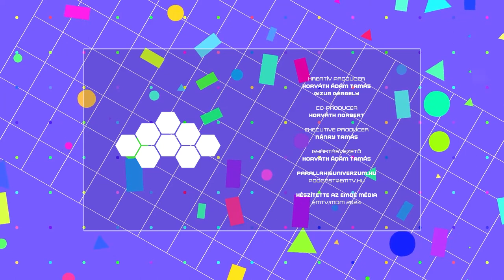Amikor még tamagotchival ismerkedtünk a digitális világgal | Retrozabálók #4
A millenniumi generáció szabadidős tevékenyégei merőben ertértek a kilencvenes években. A zsebinternet előtti világban ha szerencsénk volt, együtt játszhattunk társainkkal, ám sokszor egyedül kellett feltalálnunk magunkat. Nem számíthattunkmásra, csak a fantáziánkra, nem állt rendelkezésünkre a korabeli játékok széles tárháza. Amink viszont volt, annak örültünk, de még így is sokszor néztünk irigykedve a tévében a játékreklámokat. Mila, István és Gergő a fiatalkori szabadidős tevékenységekről és a korra jellemző játékokról sztorizgat a teljesség igénye nélkül a Retrozabálók aktuális részében!